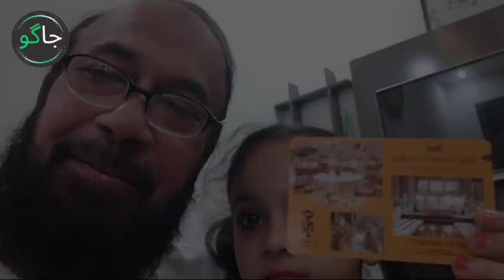Eid Celebration | Eid Vlog | Eid with family